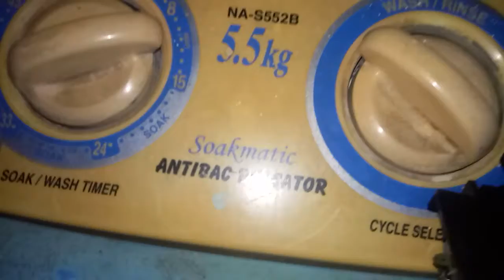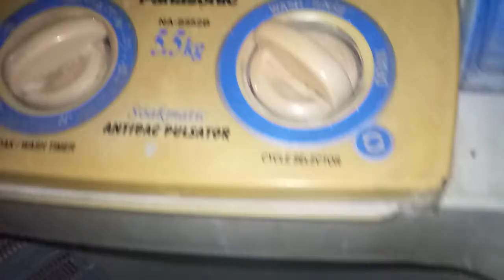WASHING MACHINE ADVENTURE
REPAIRING WASHING MACHINE "SWITCH TIMER PROBLEM"